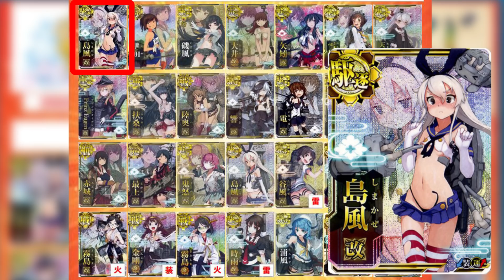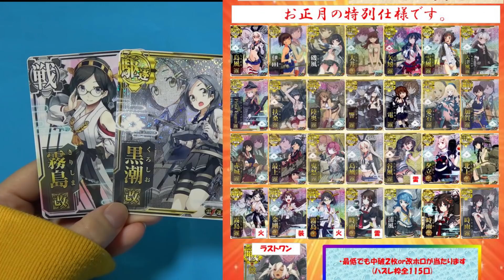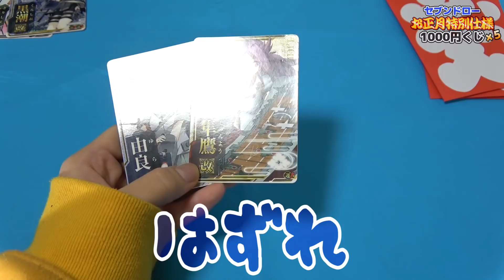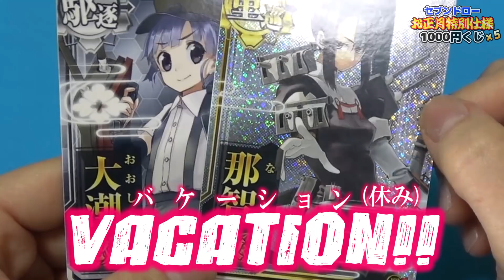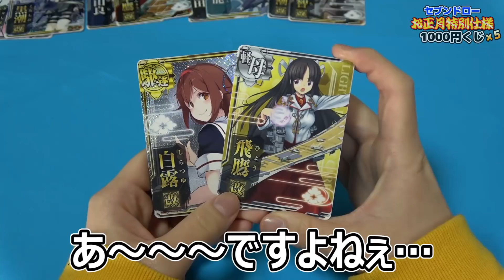【艦これ】「本音を話します。」沈黙を破り、驚きの告白・・・【開封動画】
提督の皆さん・・・

あけおめええええええええええええええええええええええええ！！！！！！！！！

艦これアーケード
お正月1000円くじ５つ買ってきました！
(兵庫・セブンドローさん)

艦これ担当はシモです。

アカウント名：シモカワチャンネル